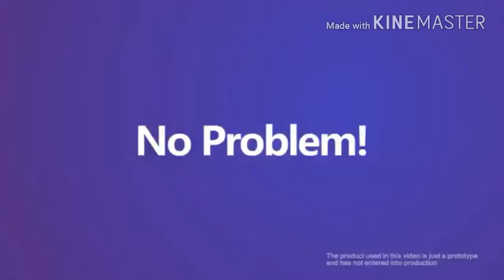Vivo V8 & V8 plus comming soon in under display fingerprint on screen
smart India is a YouTube channel where you have got more technical news is that a lot of fun and games video so please don't forget to like our video and share the same time as well as don't forget to share & subscribe